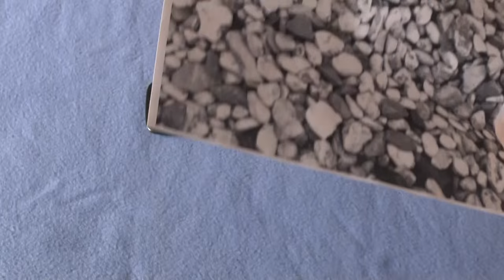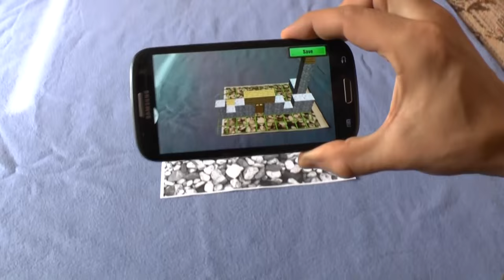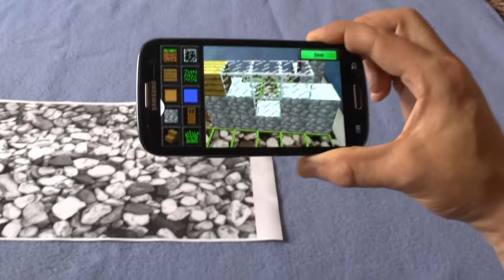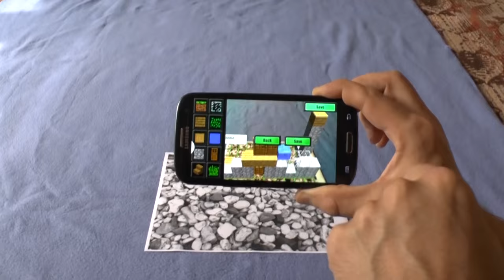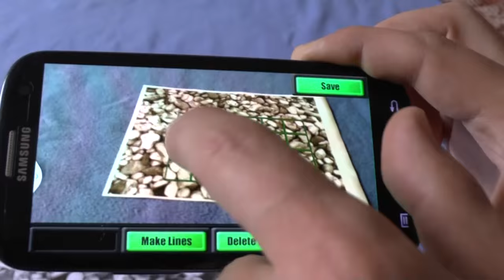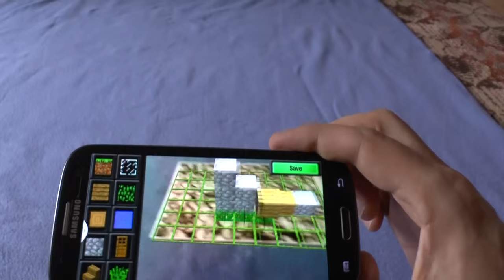Fantasy Craft AR